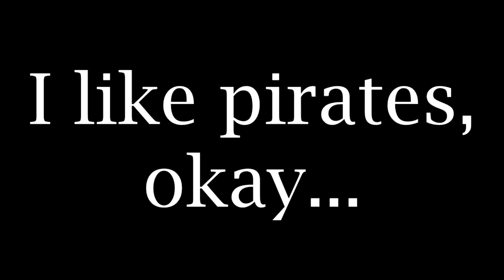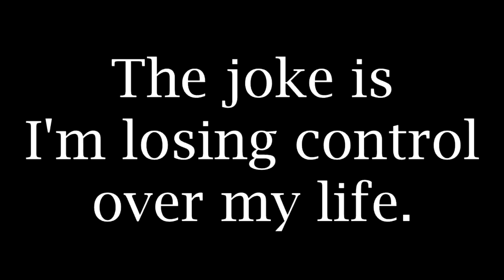Fire Emblem: Heroes "Pirate's Pride" in a Nutshell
I'll probably upload the transitions to my twitter, so follow me @Fenichan3 if you feel so inclined :3

Credits:
0:00 - "Kenshi to Yopparai" Spice and Wolf OST
0:03 - Tsunomaki Watame
0:07 - "Wonderful Pirates" FE: Path of Radiance OST
0:12 - Jojo Rabbit
0:14 - Hellsing Ultimate Abridged (Ep. 3)
0:26 - "Twilight of the Gods" FE: Shadows of Valentia OST
0:34 - Get Fucked Meme
0:40 - Cloudy with a Chance of Meatballs
0:45 - JonTron "Banjo Kazooie: Nuts and Bolts"
0:46 - Bravest Warriors
1:03 - "Sail" Awolnation
1:11 - Stick Bug Meme
1:17 - Phineas and Ferb
1:23 - Pirates of the Caribbean 3: At World's End

As much as I try to not reuse jokes, I refuse to let the Bucket Grima bit and Laevatein x Kiran die.